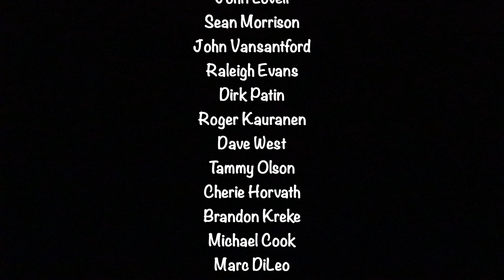2019 Northwest Overland Last US Bag Co